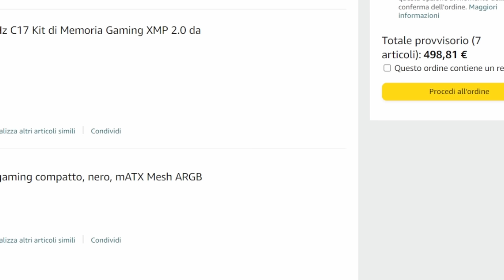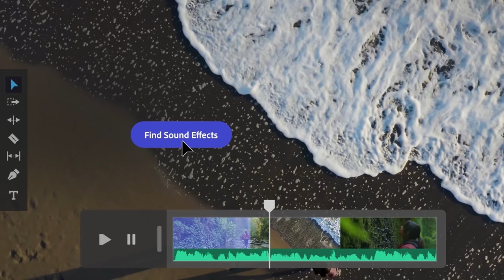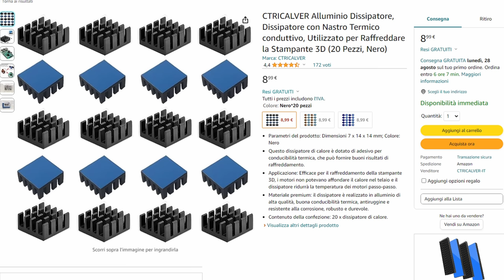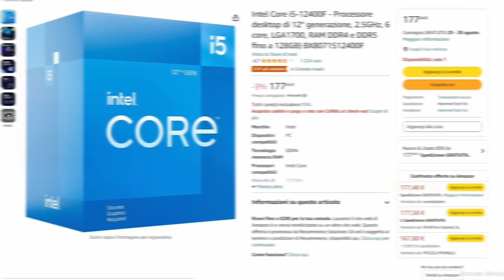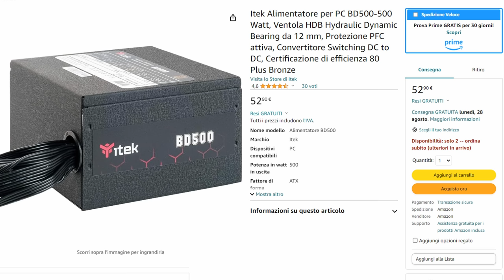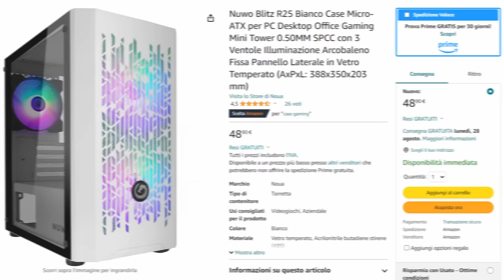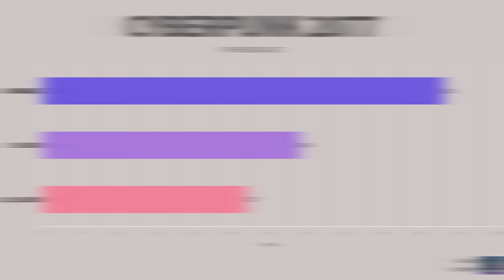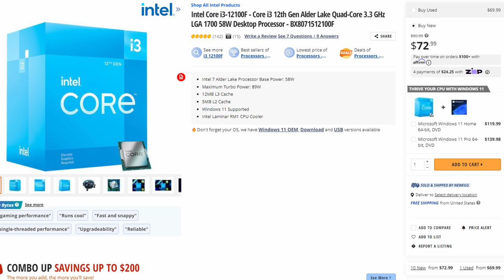QUESTO È UN PC SEMPLICE PER INIZIARE CHE NON DEVI ASSOLUTAMENTE FARE!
In molti di voi mi avete chiesto un PC GAMING da 500€ in uno scorso video, e quindi oggi mi sono "autosfidato" nel volerlo fare... Signori, ecco a voi il primo PC GAMING CHE NON DOVETE FARE!

Acquista di più e risparmia di più con i convenienti pacchetti!

💰 ACQUISTALO QUI:

🔹 Scheda madre
🔹 Scheda video

💰 OTTIMI UPGRADE:
🔹 Scheda madre

Capitoli:

00:00 Intro
00:32 Il budget
02:09 Processore
02:59 Scheda madre
04:15 Ram
05:22 Alimentatore
06:06 Disco
06:56 Risparmia sulla chiave windows
07:25 Case
08:10 Scheda video
10:20 Performance in Gaming
12:05 Pc da 500€, si o no?